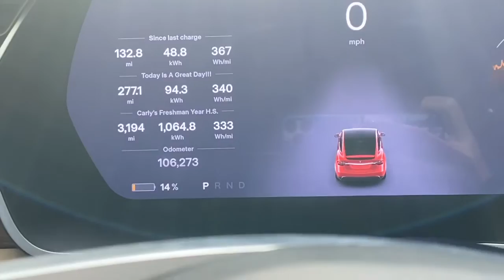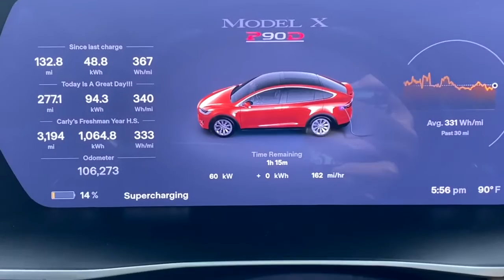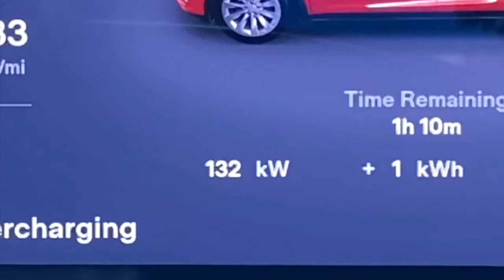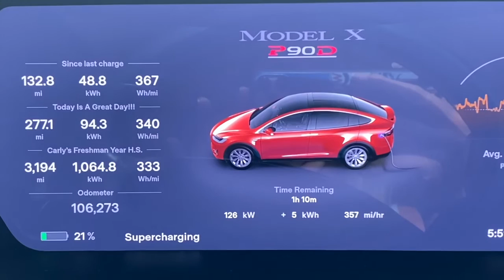How Fast Did Lucky the 2016 Tesla P90D Model X Charge at New V3 250KW Superchargers in Big Pine Key?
Does Lucky the 2016 Tesla P90D Model X achieve the fastest charge of her life at the new V3 250KW superchargers in Big Pine Key where she lives?  Watch this video to find out!!!

These are the Southernmost Tesla Superchargers in the continental United States!  If you are going to be driving your Tesla to Key West then you need to know all about these new superchargers just 30 miles away in Big Pine Key.

We have a full playlist of videos relating to the construction of the new V3 250KW Tesla Superchargers and all the wonderful amenities and points of interest in the Winn Dixie plaza where they are located.  You will see lots of roosters and key deer in these videos!  Check them out!

We post on average about 1-2 new videos a month.  Subscribing to our channel is an easy and free way to support our channel as we try to put out positive and useful information into the world about our Tesla ownership experience.  And we are having fun doing it!

And don't forget that TesLUCKY is the Southernmost Telsa YouTube Channel! If you have ever been to Key West in the Florida Keys you will know what this means!

Follow Lucky on Instagram:  @RealTesLUCKY
Follow Lucky on Twitter:        @RealTesLUCKY